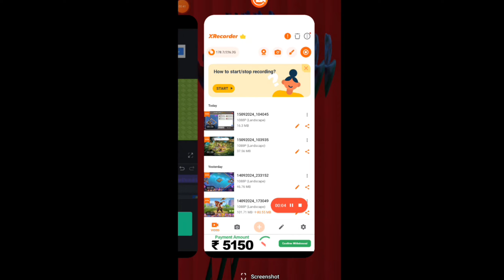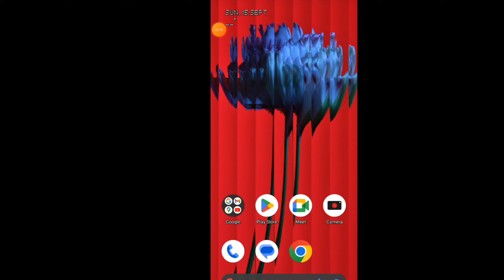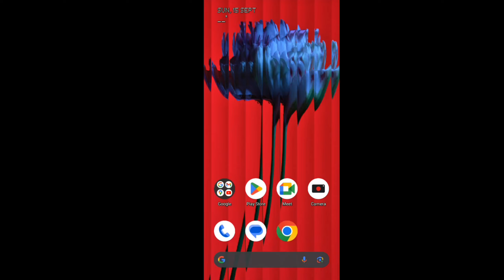Fastest way to complete raid weekend attack | coc | clash of clans